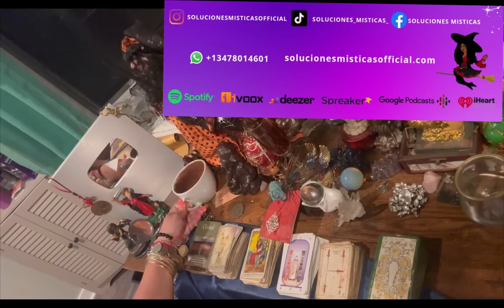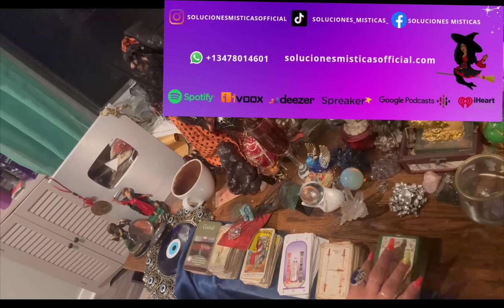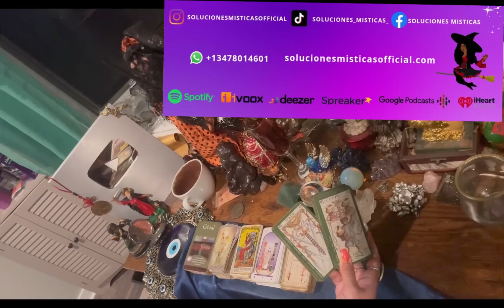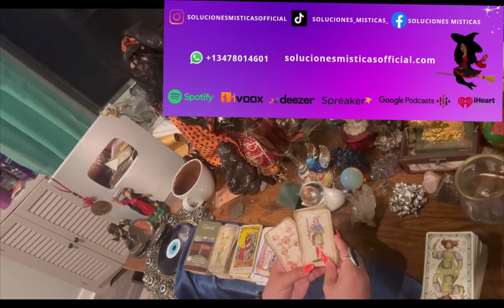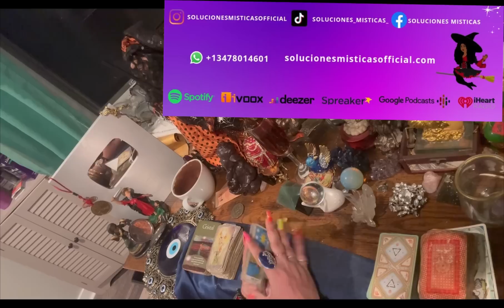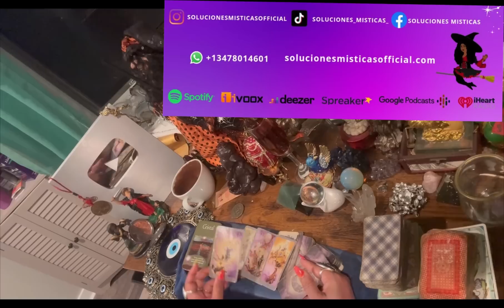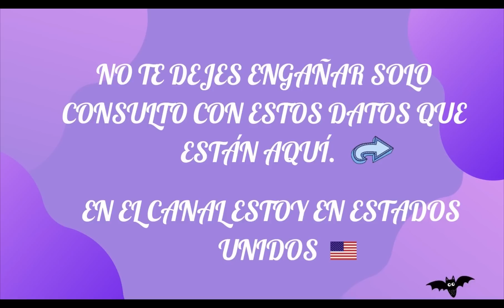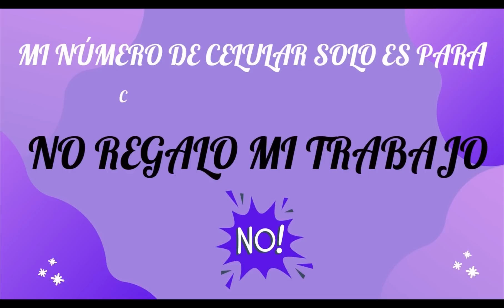Escorpio ♏️ ten fe! Todo se mejorara! Prontamente ! 🙏Lectura del café ☕️+🔮+🗝️14-21may